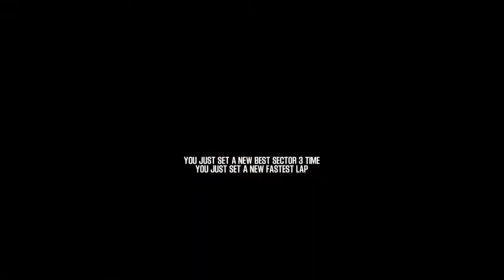Shift 2 Unleashed Add-on Car Mazda LoLa wiith 7th Gear - Autopolis International Racing Cource GP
Revisiting old game shift 2 unleashed with modded Mazda LoLa wiith 7th Gear on Autopolis International Racing Cource GP